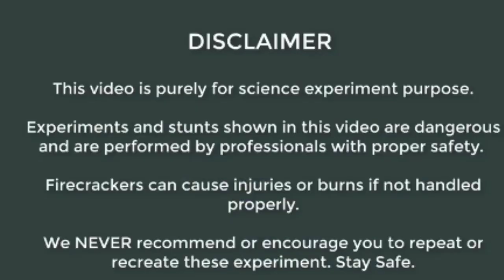12 volt battery sa welding. Homemade battery sa welding.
12 volt battery welding,
Homemade battery welding,